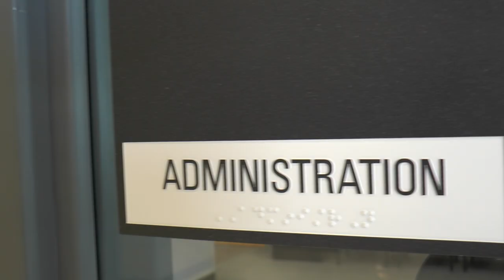Debbie Evers: Receptionist at Olathe Northwest